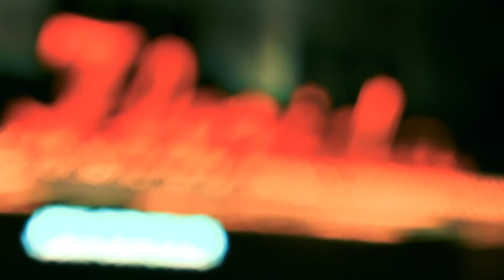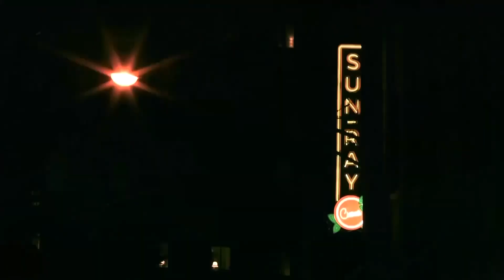Show 5-FSCJ French Study Abroad Volleyball Player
Inside Swoop Class is a TV show and Visual Arts Journalism and Production class that teaches TV Show Production from idea, planning, writing, graphics, and execution in post production using pre-produced elements.  This class is a mix between Digital Video Production and Multimedia Journalism.